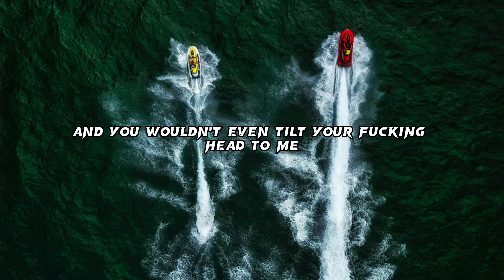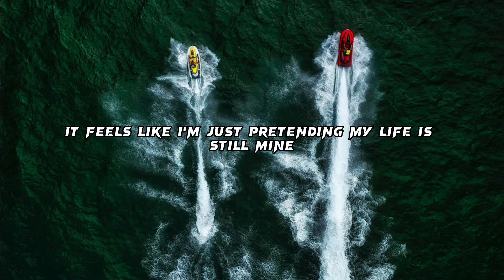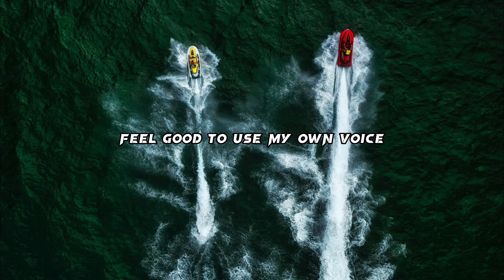Token - Sip (Lyrics)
Artist - Token
Song - Sip

Follow Token -